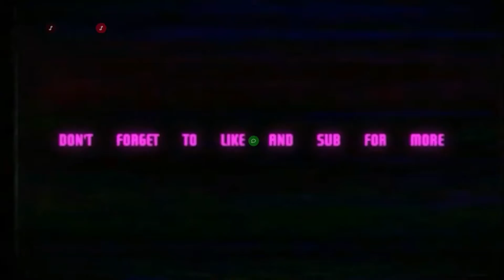Funny moments in Onward